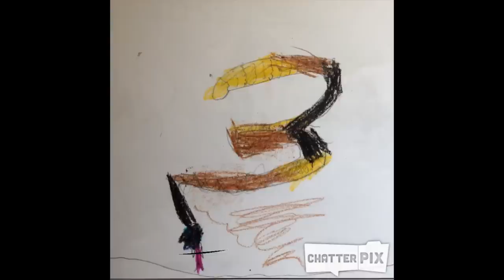HP Kindergarten Animal Reports 2015 AM & PM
Chatterpix